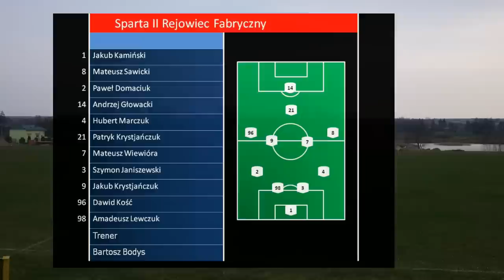Znicz Siennica Różana - Sparta II Rejowiec Fabryczny 3:0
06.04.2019 r. A Klasa Chełm Znicz Siennica Różana - Sparta II Rejowiec Fabryczny 3:0